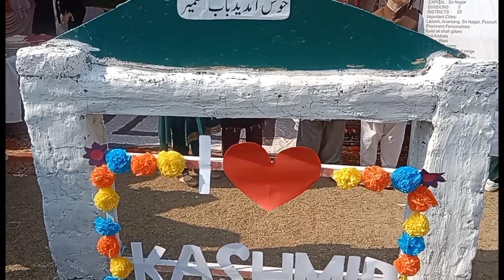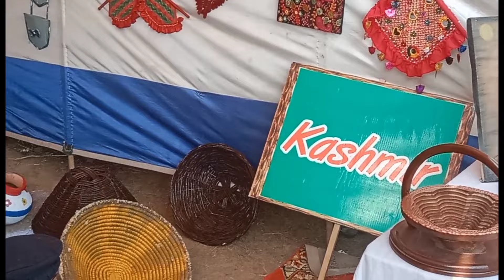Cultural Stall Girls Wing 2024 Aligarh Public School Manga Lahore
Aligarh Public School and College, located in Gulberg, Lahore, is a well-known educational institution in Pakistan. Named after the historic Aligarh Muslim University in India, it aims to provide quality education to students in Pakistan.

The institution offers a wide range of educational programs, including primary, secondary, and higher secondary education. It is known for its rigorous academic standards and commitment to holistic development. The school focuses on nurturing not only academic excellence but also moral and ethical values.

Aligarh Public School and College in Gulberg, Lahore, has a dedicated faculty that strives to create a conducive learning environment for students. It encourages extracurricular activities, sports, and cultural events to help students develop a well-rounded personality.

Over the years, the institution has produced numerous successful individuals who have excelled in various fields. It continues to play a significant role in the educational landscape of Lahore, contributing to the intellectual and personal growth of its students.